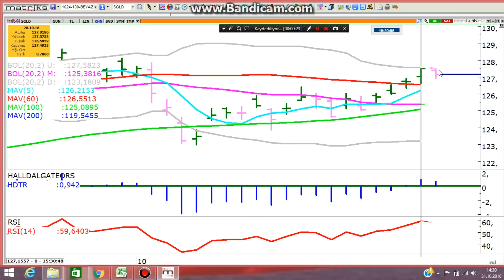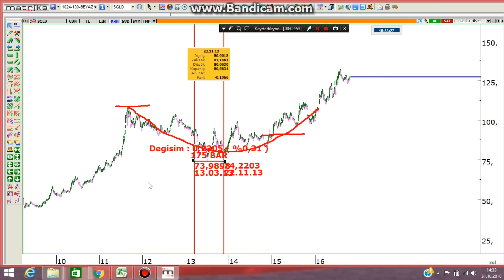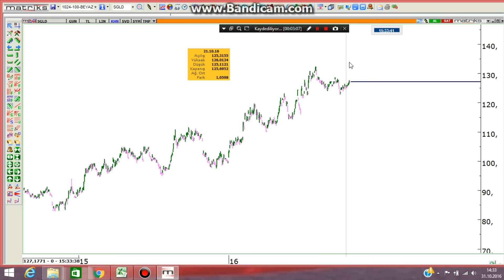GRAM ALTIN 2017'YE KADAR HEDEFLEDİĞİMİZ 145'E YÜKSELİŞ HIZLANABİLİR.